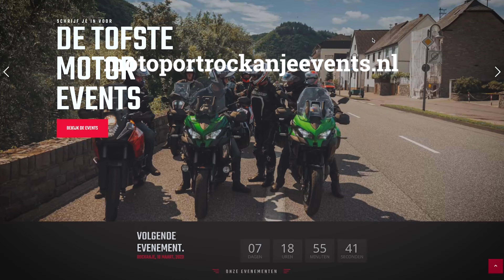Motoport Rockanje | Fashion show | 14 april 2023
Vanaf vrijdag 14 april starten onze koopavonden weer. Dit gaan we groots vieren met een heuse Fashion show! Kijk onder het genot van een hapje en drankje tussen 19:00 en 20:00 hoe onze mannelijke en vrouwelijke modellen de nieuwe kleding en helmen collectie van 2023 tonen.
Natuurlijk willen we graag weten of je komt dus schrijf je nu in: